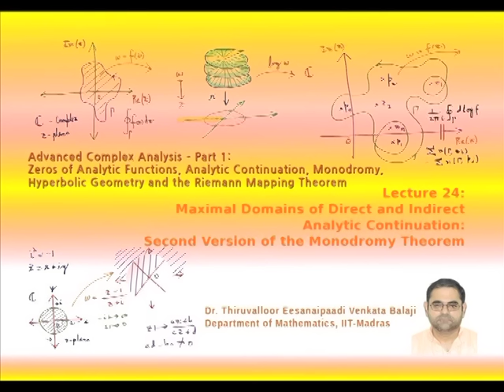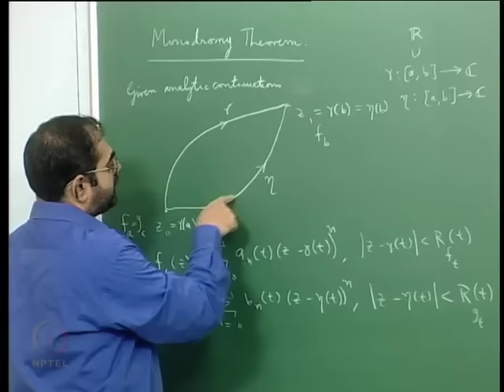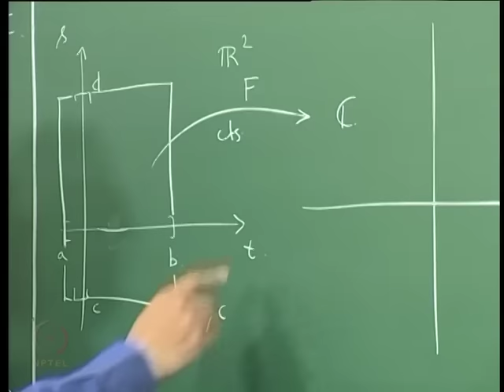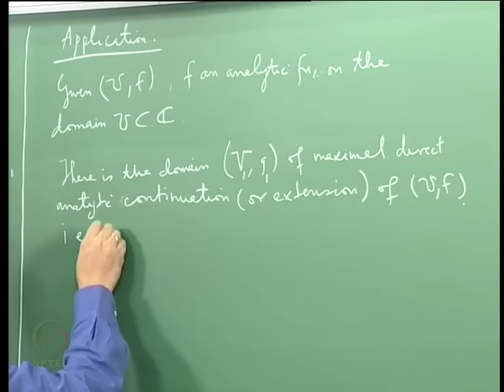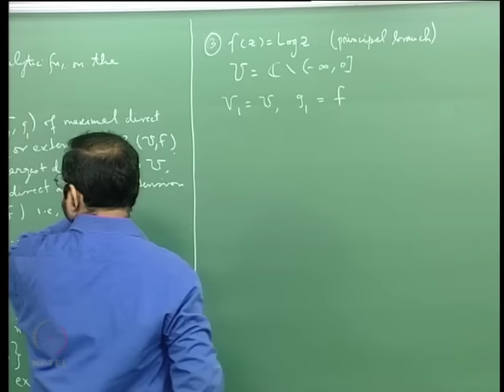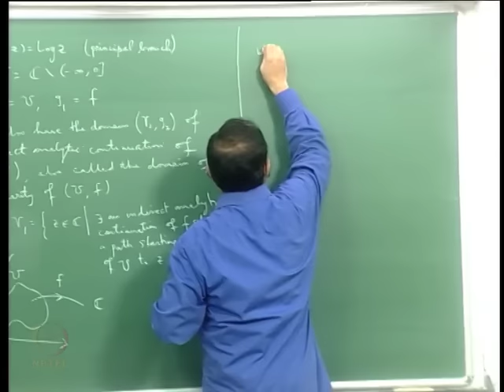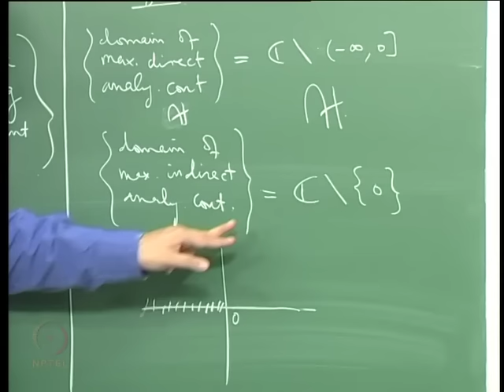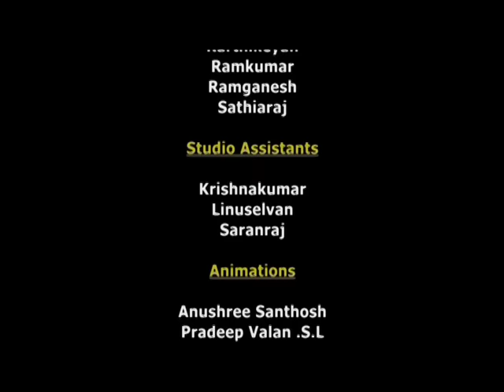Mod-07 Lec-24 Maximal Domains of Direct and Indirect Analytic Continuation: Second